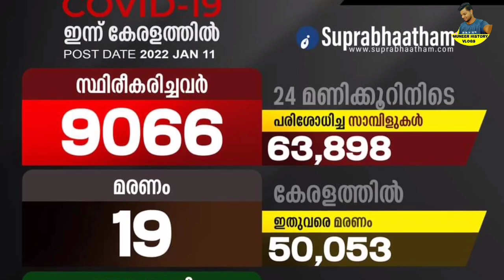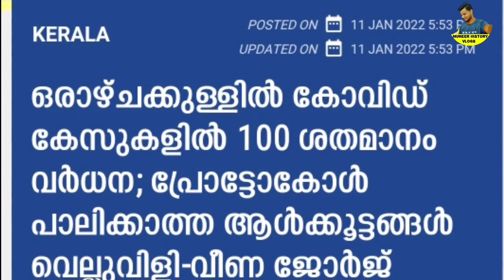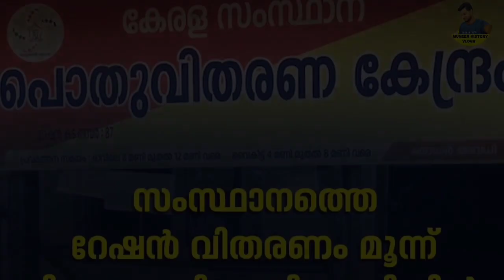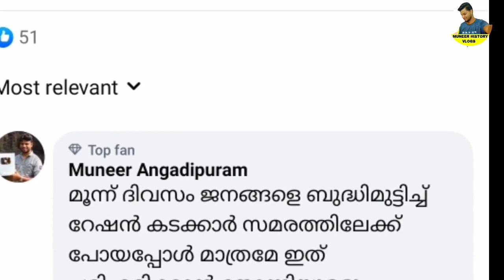daily update 12/1/22,ration shop started a strike to protest the malfunction of the Epos machine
daily update 12/1/22,ration shop started a strike to protest the malfunction of the Epos machine, റേഷൻ കടക്കാർ സമരം തുടങ്ങി,
Controversy over distribution of white rice in ration shops,Suggestion to seize ineligible priority ration cards,Ration Buyers Know Important notice, APL TO BPL,Three types of rice available from the ration shop,Ration distribution started in December,Big loss for blue and white ration cardcard,No one on the priority list,Apply immediately if needed,To add new members to the ration card, Adding children to the ration card,PMGKAPLAY Rice Distribution,APL BPL Ration Card|food  kit, Olspecial food
 റേഷൻ മൂന്നു മാസം തുടർച്ചയായി വാങ്ങാത്ത അതുകൊണ്ട് മുൻഗണന വിഭാഗങ്ങളായ നീല മഞ്ഞ പിങ്ക് റേഷൻ കാർഡിൽ നിന്നും പുറത്താക്കപ്പെട്ടവരുടെ വിവരങ്ങൾ അറിയാൻ താഴെ ലിങ്കിൽ ക്ലിക്ക് ചെയ്യുക 👇